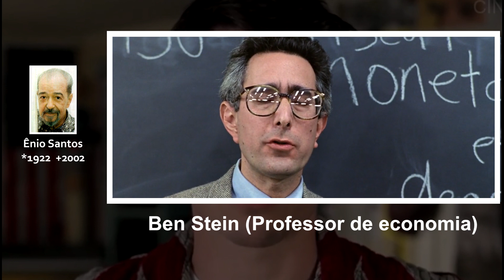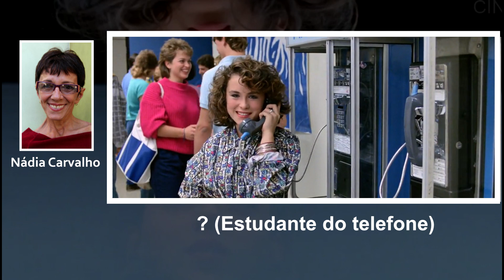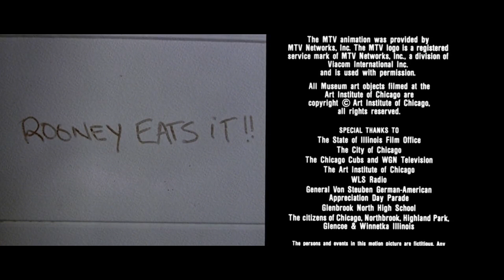CURTINDO A VIDA ADOIDADO - Dublagem Clássica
Nesse vídeo destaco alguns dos principais dubladores dessa verdadeira lenda do cinema e da dublagem brasileira.

APOIO:

AKARB MENSWEAR

KANIKOSS MODA NERD

ESTÚDIO:
Telecine

MÍDIA:
Televisão/ DVD/ TV Paga/ Netflix

Matthew Broderick (Ferris Bueller): Nizo Neto

Alan Ruck (Cameron Frye): Rodney Gomes

Mia Sara (Sloane Peterson): Nair Amorim

Jennifer Grey (Jeanie Bueller): Miriam Ficher

Cindy Pickett (Katie Bueller): Fatima Mourão

Lyman Ward (Tom Bueller): Júlio César

Jeffrey Jones (Edward Rooney): Sérgio Galvão

Edie McClurg (Grace, a secretária): Maralise Tartarine

Kristy Swanson (Simone Adamley): Marisa Leal

Ben Stein (Professor de economia): Ênio Santos

Anne Ryan (Estudante): Vera Miranda

Charlie Sheen (Rapaz na delegacia): Marcelo Meirelles

Richard Edson (Atendente da Garagem): Ayrton Cardoso

Dee Dee Rescher (Motorista do Ônibus escolar): Nádia Carvalho

Tom Spratley (Atendente do Quarto Masculino): Miguel Rosenberg

Stephanie Blake (Enfermeira Cantora): Maria da Penha

Polly Noonan (Menina no Ônibus): Maralise Tartarine

Locutor do jogo de baseball: José Santanna

Locutor desfile na rua: José Santanna

Locutor: Leonel Abrantes

Outras Vozes
Dário de Castro, Ettore Zuim, Marco Ribeiro, Marisa Leal, Nádia Carvalho, Orlando Prado.